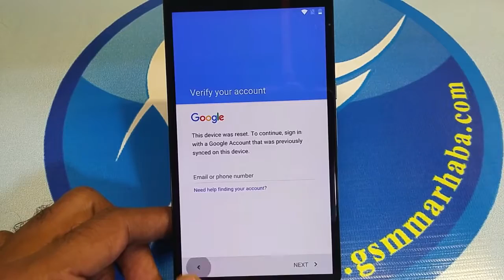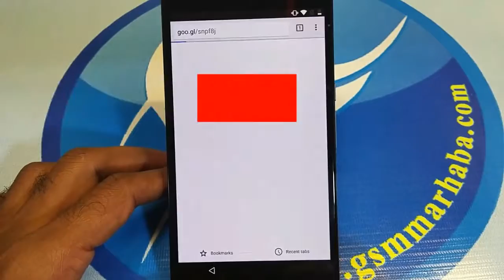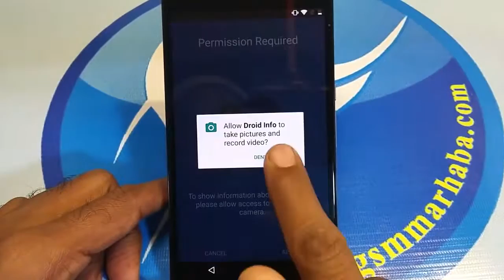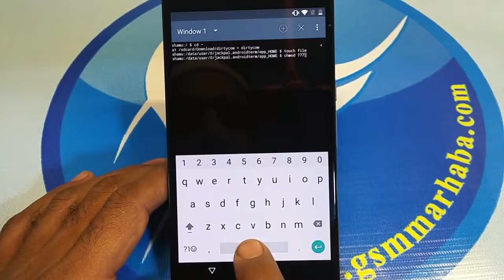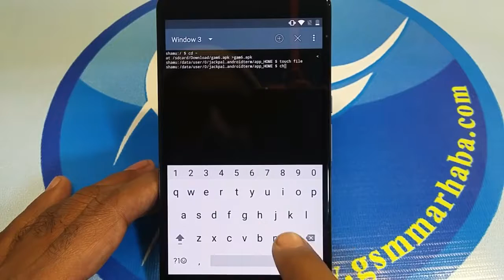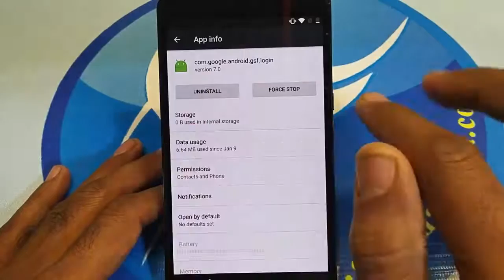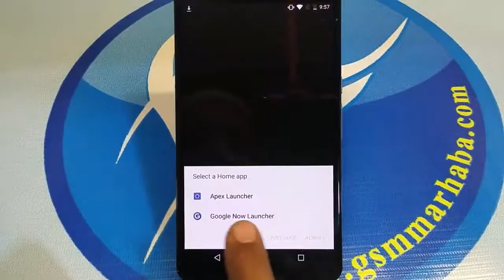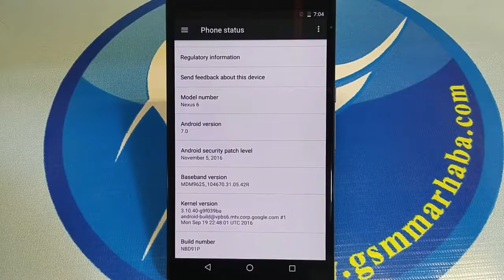How To Bypass Google Account On Motorola Nexus 6, Nexus 6p, Nexus 5X & Google Pixel XL 7 x xby com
How To Bypass Google Account On Motorola Nexus 6, Nexus 6p, Nexus 5X & Google Pixel XL _ 7.x.x(by combinefile.com) - YouTube